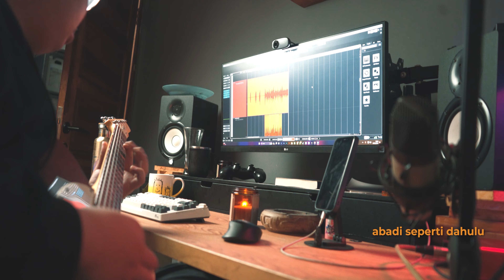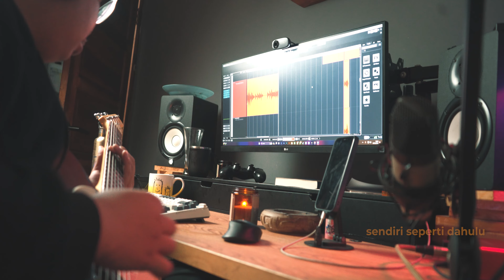Geisha - Karena Kamu | Alternative Rock Cover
kembali lagi ke rock cover..
Lagu legend GEISHA ini. Kemarin saya sempat denger taunya keinget lagu ini bikin nostagia banget.

Langsung ku buat covernya. agak ribet sih tapi mudah mudahan masuk ke telinga ya..